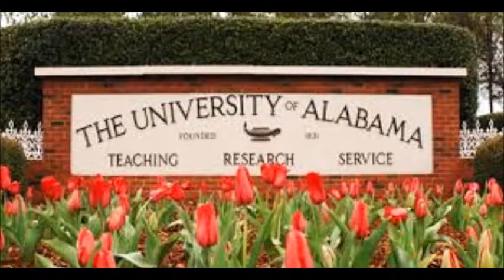The University of Alabama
This videos is related with information about The University of Alabama